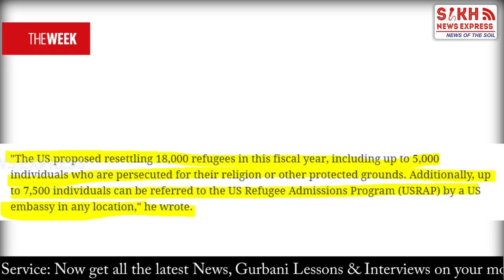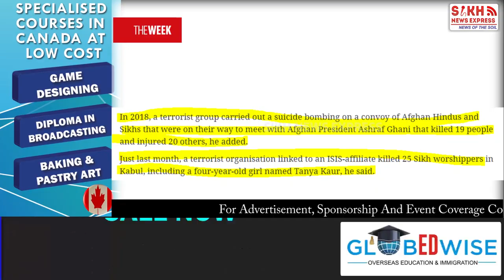AFGHAN SIKH ਤੇ HINDUS ਦੀ USA ‘ਚ ਸ਼ਰਨ ਦੀ ਉੱਠੀ ਮੰਗ, RO KHANNA ਦੀ TRUMP ਨੂੰ ਅਪੀਲ ||SIKH TELEGRAPH ||SNE